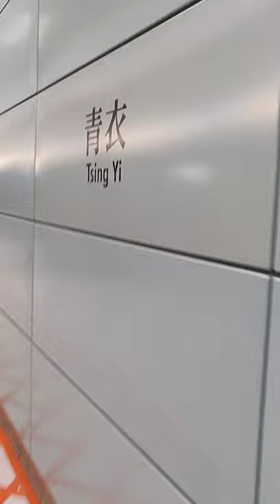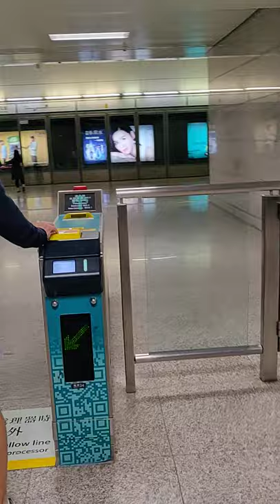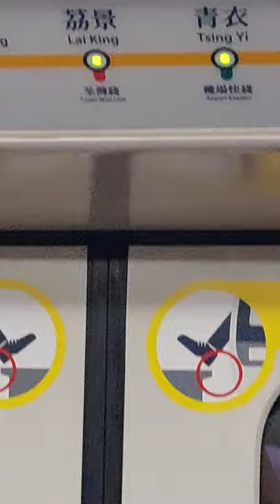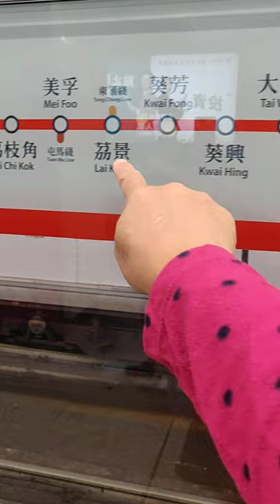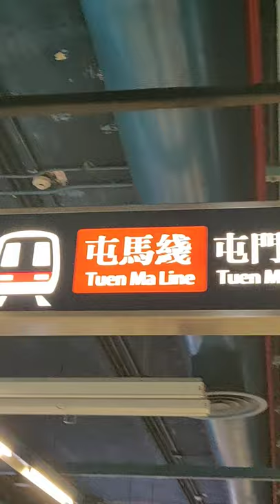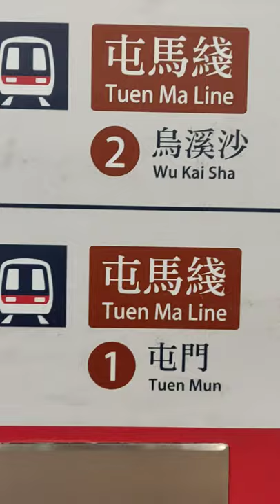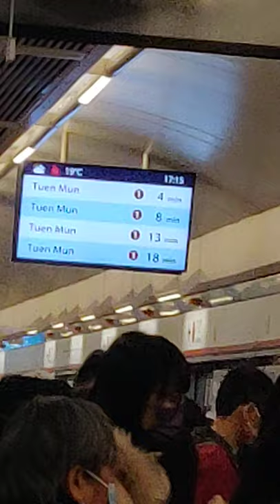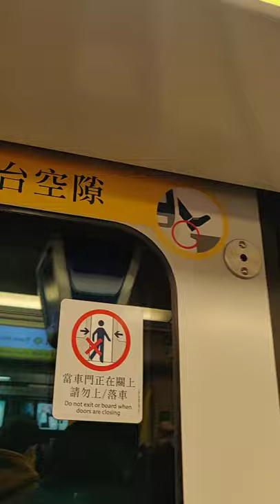TRAVEL AROUND HONGKONG PART 2 / FREE RIDE HONGKONG DECEMBER 2021